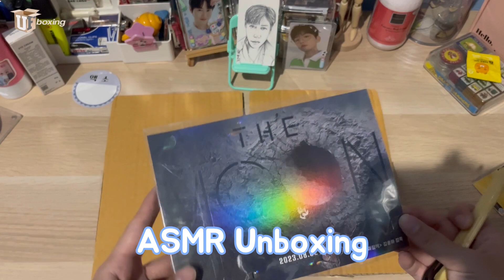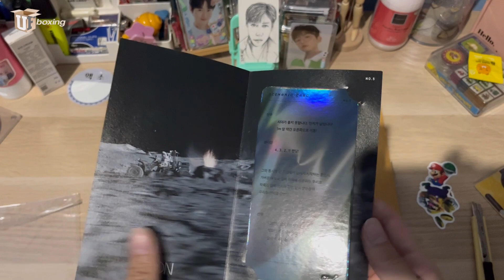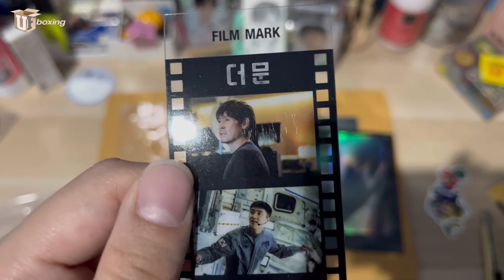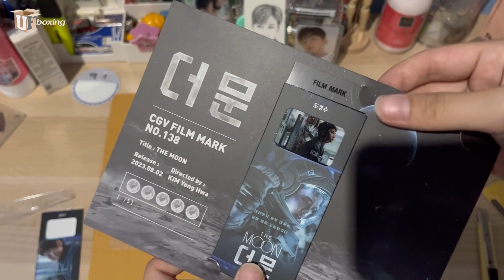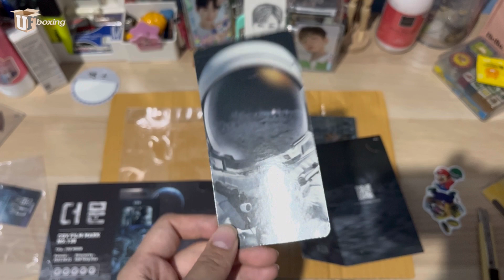[UNBOXING] 5 mins D.O. 더문 The Moon tour | movie merch film mark set cgv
Hi! Super quick unboxing 🤓

i supposed to post this last year but just managed to upload it now hehehe

Hope you like it eri!
Mayday..Mayday.. 더문 is here